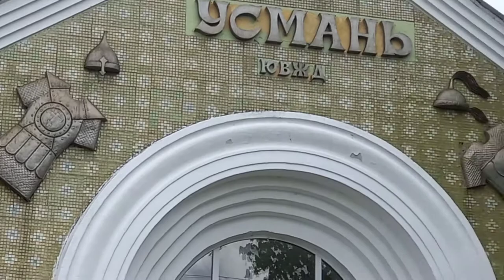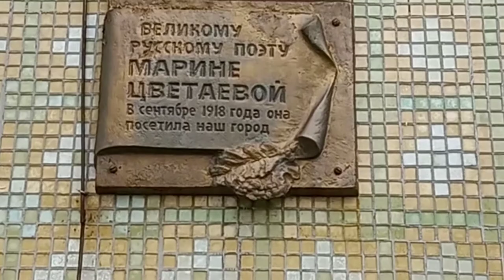Ретро Вагон.г.Усмань.12 Мая 2021.